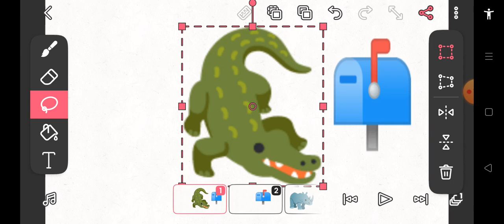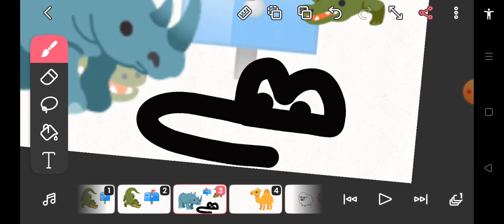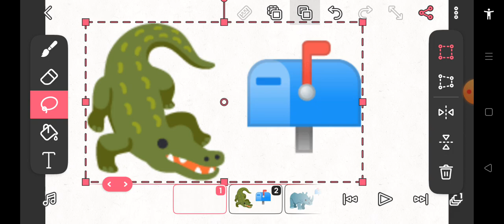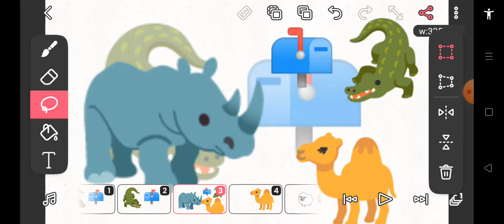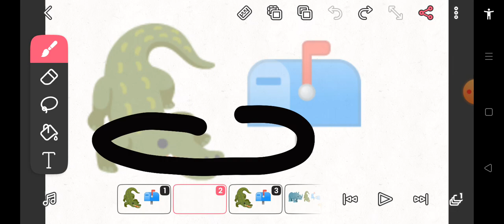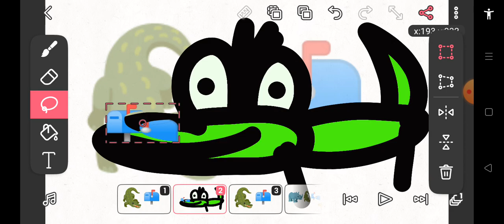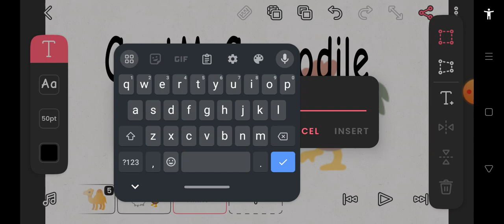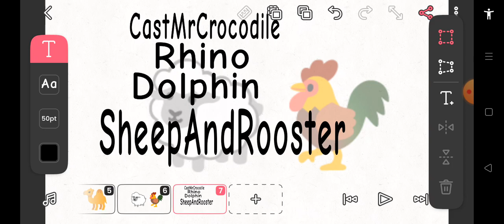22 czerwca 2024